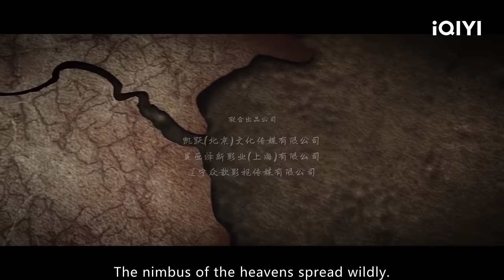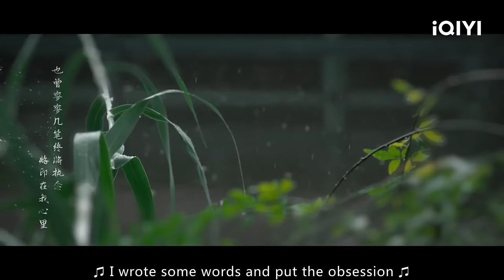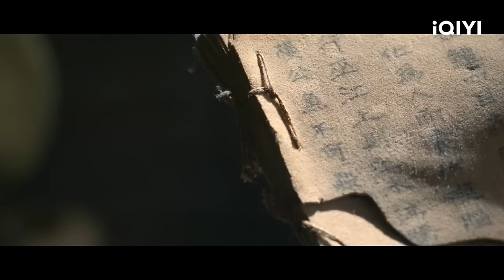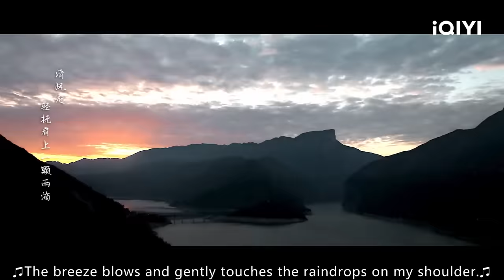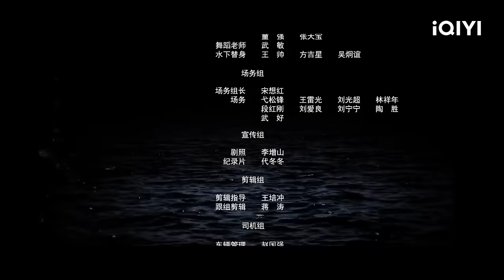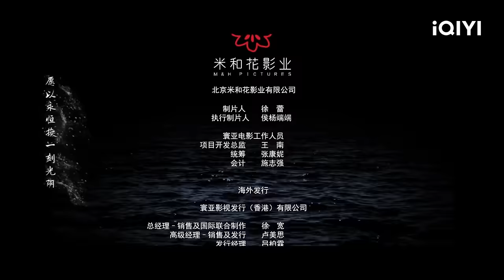【ENG SUB】Elves in Changjiang River | Action, Fantasy | Chinese Movie 2024 | iQIYI Movie English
《长江妖姬》🧜‍♀️Join the scholar Sui and demon-slayer in a battle to save lives and love amidst the turbulent waters of the Wu River! 😽

for more incredible Chinese movies!

【Cast】安唯绫 Ariel Ahn, 林柏叡 Charles Lin, 李丞汐 Chengxi Li

【Synopsis】
The water of the Yangtze River begins in Kunlun and ends in Dongming. There are countless people who are nourished by the river and turn into demon spirits. Sui Yuan, a scholar who went to Beijing to study, stumbled into the trap of "Mandarin Duck Hotpot" by the koi fish demon Jiang Xiaoyu and fell in love with her. The demon slayer Dongfang Xingyun rescued Sui Yuan, but found that all this was caused by the ancient beast Henggongyu. The river was boiling, the people were struggling, and a battle to save the common people and love started on the Wujiang River...